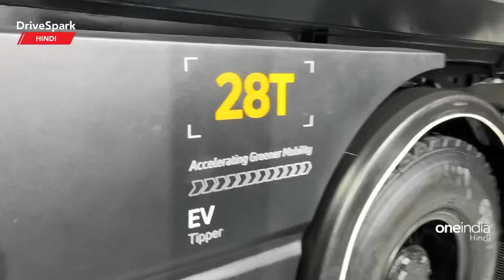Auto Expo 2023: Tata Motors Commercial Vehicles Trucks, Bus & CNG | Promeet Ghosh | HINDI DriveSprak